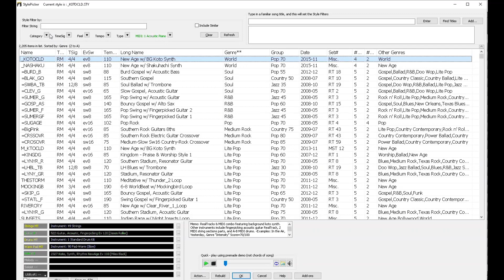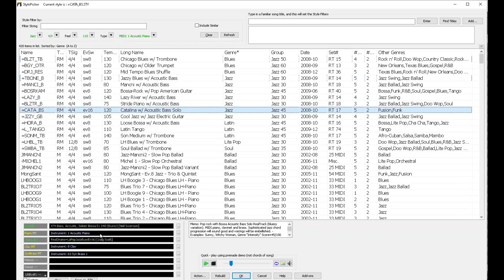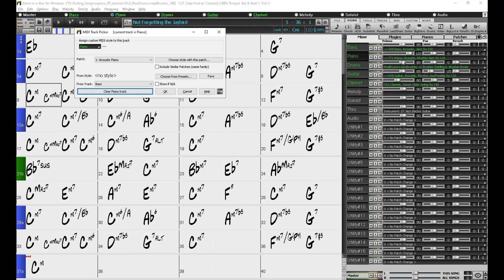How to Replace a RealTrack with a MIDI Track in Band-in-a-Box®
If you are starting with a RealStyle and want to make one of your tracks a MIDI track, a MIDI patch cannot be selected for a RealTrack. This is because RealTracks are made from audio recordings. Instead, the MIDI Track Picker dialogue is used to replace a RealTrack with a MIDI track. This video is demonstrated in Band-in-a-Box for Windows, but the steps are the same in Band-in-a-Box for Mac.

If you are starting with a RealStyle and wish for all of your RealTracks to be MIDI, then we recommend to select a new MIDI Style from the main Style Picker window.

It was briefly mentioned in this video that you could audition an individual track in the Picker window by first soloing that track in the Mixer window. We would like to clarify that this can only be done in he main Style Picker window and if you click on the button with the word "Play" in it.